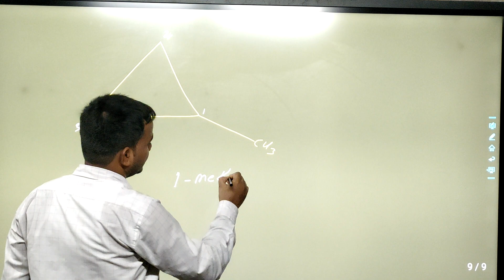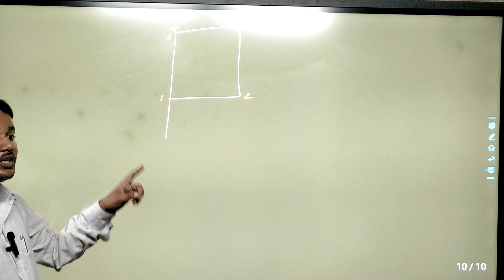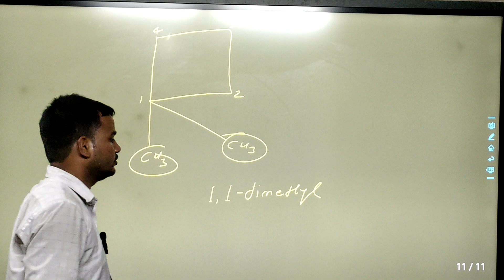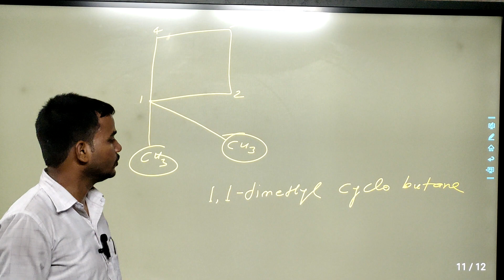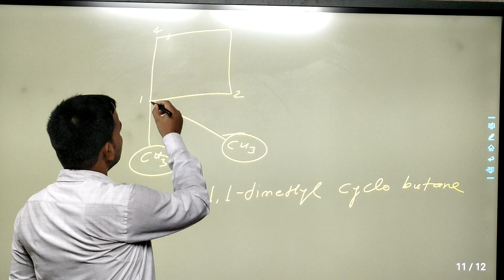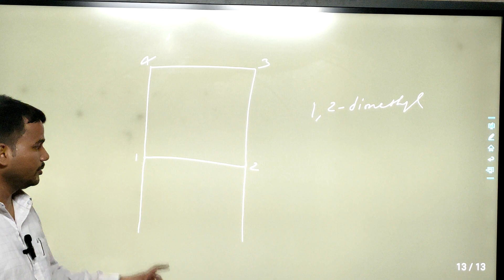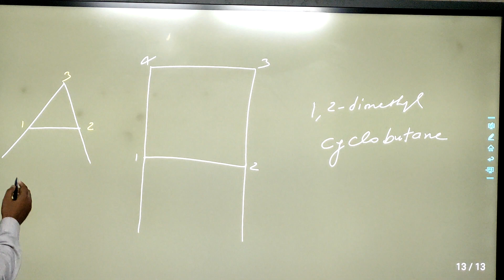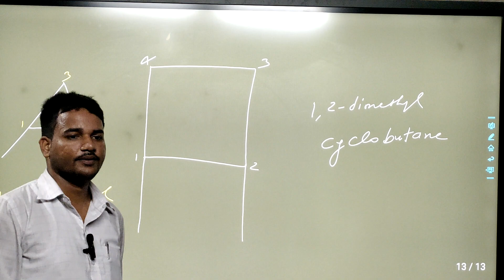iupac nomenclature of cyclic compounds| part 2 naming of organic compounds III CLASSES Tarwara